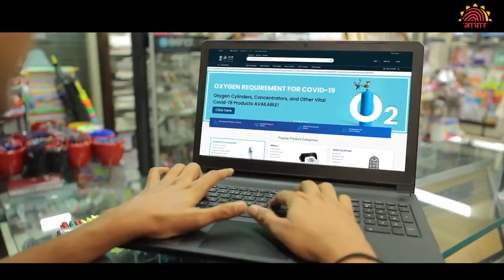आपके पास आधार कार्ड का होना जरूरी है। क्या ऐसा आधार कार्ड भी वैध है? कहीं आपके पास तो नहीं, जानिए